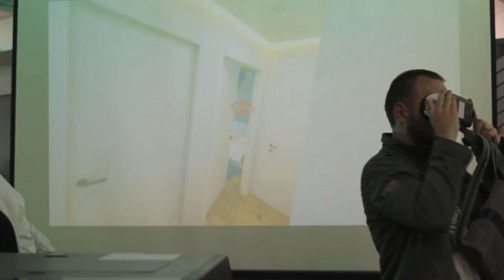UNO Propiedades. Departamento. España - Córdoba. En Venta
Piso exclusivo orientado al Este, a metros del "Paseo del Siglo". Se compone de: 2 ingresos con puertas blindadas, estar comedor, cocina separada, comedor diario, lavadero independiente, dependencias de servicio (habitación y baño), 3 dormitorios con placares (1 en suite c/vestidor), 3 Baños (1 en suite), balcón corrido aterrazado y cochera (no incluida en el valor fuera del edificio). Buen estado general. Calefacción por conductos.